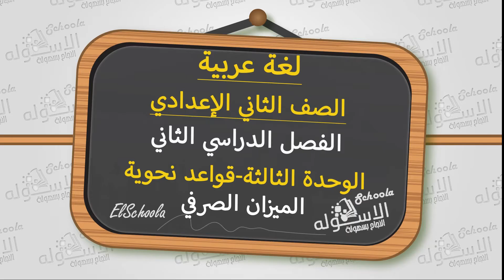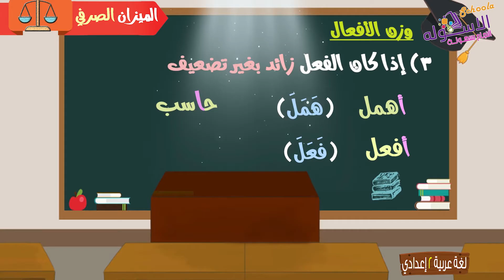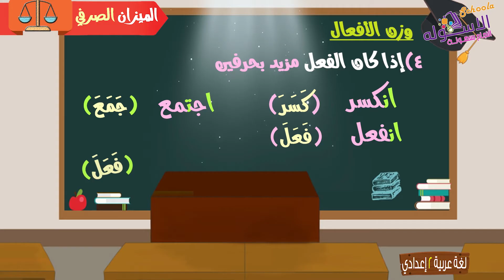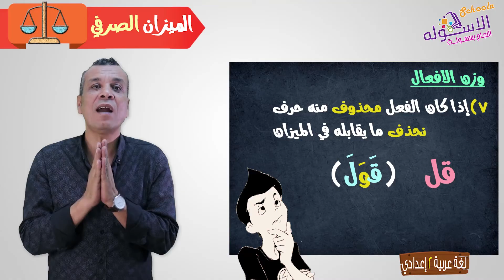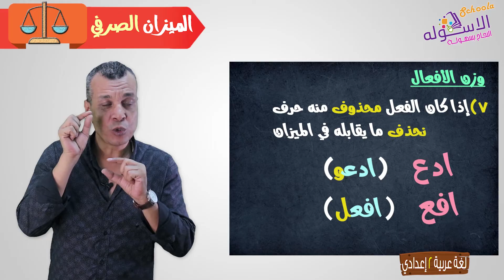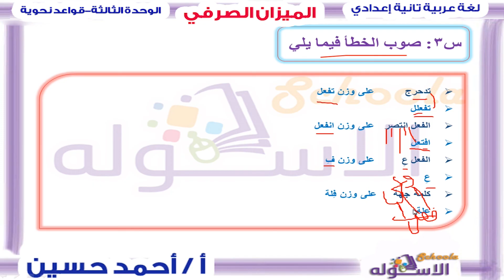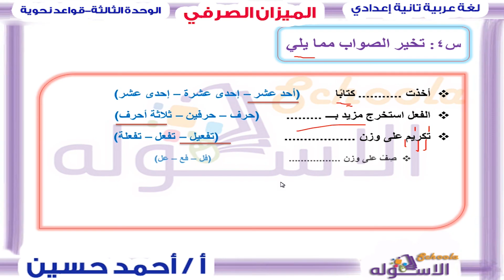الميزان الصرفي | لغة عربية تانية إعدادي | تيرم 2 - وحدة 3 - نحو | الاسكوله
أ.أحمد حسين  _ لغة عربية _ الصف الثاني الإعدادي  _ الترم الثاني _ الوحدة الثالثة _ نحو _ الميزان الصرفي  _ المنهج المصري.